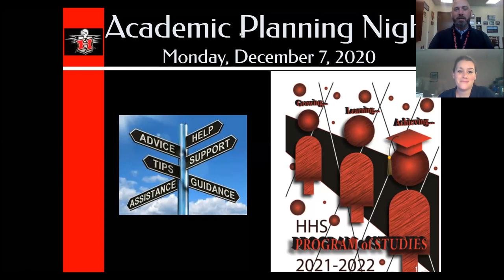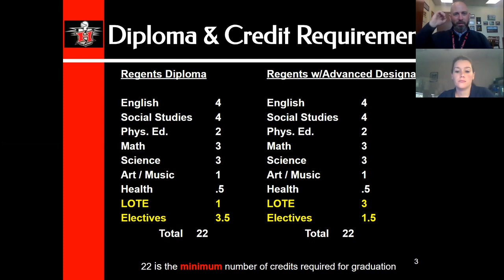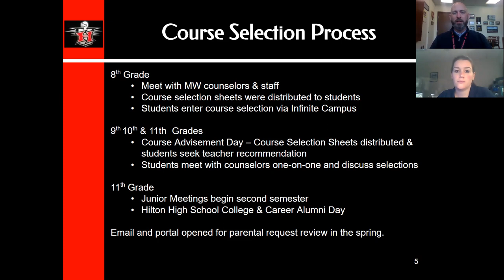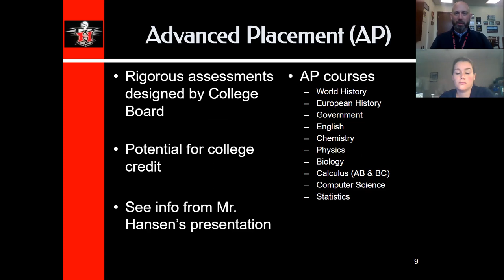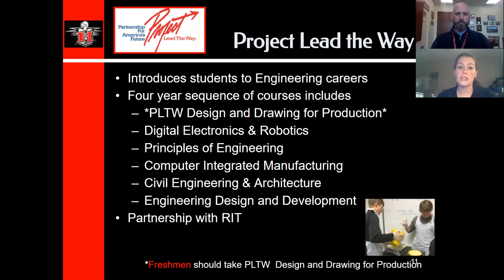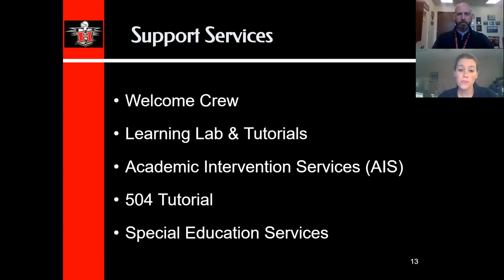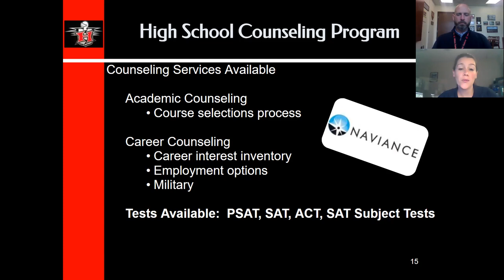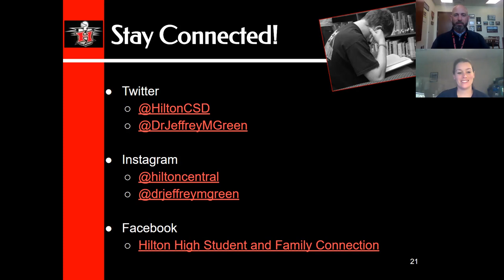Hilton High Academic Planning Night Intro Presentation 2020-12-07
This presentation is meant to be viewed in correlation with our Virtual Academic Planning night on December 7, 2020.